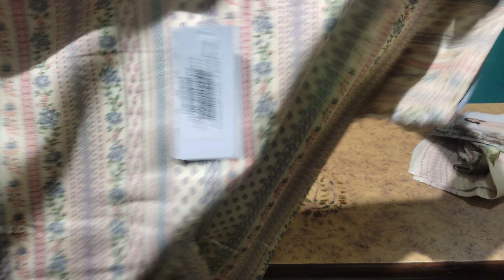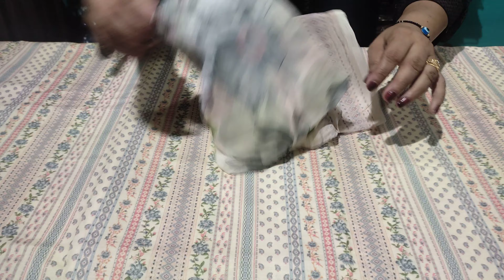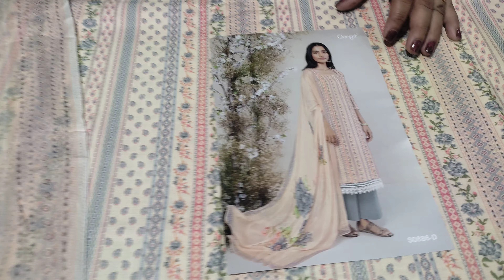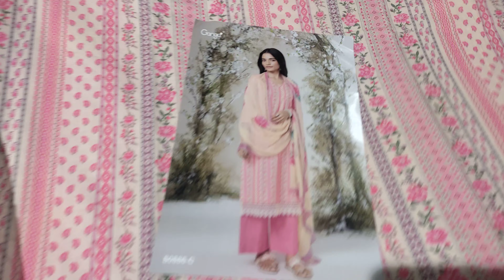गंगा के सस्ते पार्टी वियर सूट 1600 free shipping के साथ लूट लो सबसे पहले 7988264565